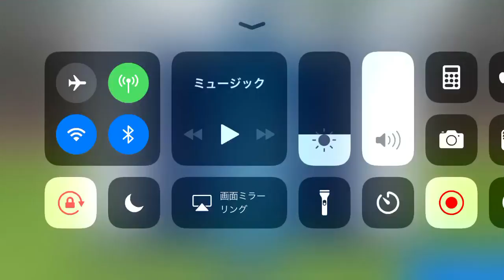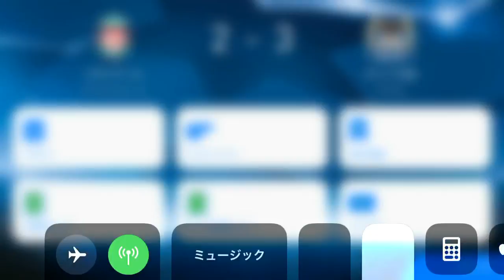延長後半のゴールで劇的勝利！②